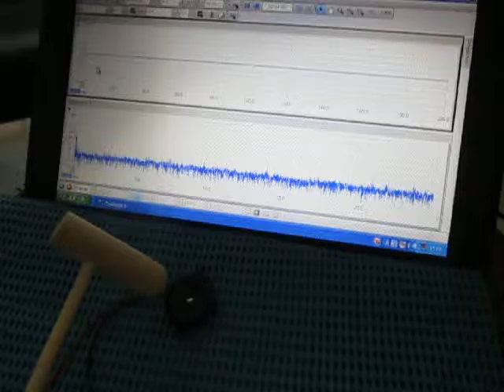超音波プローブによる発振制御システム ultrasonic-labo